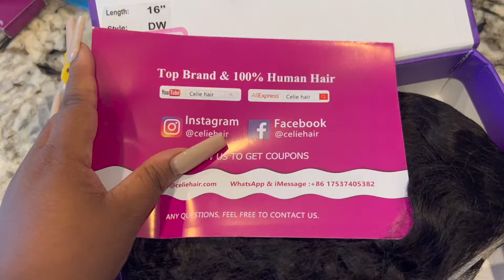SUPER CUTE || COMPLETELY GLUELESS CLOSURE WIG INSTALL || NO GLUE NO GEL NO SPRAY || CEILE HAIR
Hair info: 5x5 Boundy Deep Curly Wig 16 Inches

Follow US Get Newest Hairstyle Trend

🔥Fake Nose Ring🔥
NOSE RINGS

🔥Hair 🔥
Red by Kiss Styler Fixer 2-In-1 Lace Glue and Styling
Quick Blue Bleach
40 vol clear dev
Silicon Mix Deep Conditioner
Garnier Frutise
Edge Brush for Baby Hair
Blow Dryer Cap
Silver bird Blow dryer
Cutting Shears
Zig Zag Shears

🔥SOCIAL - MEDIA🔥
FACEBOOK / WIG SALES: @CYN AIYANYI